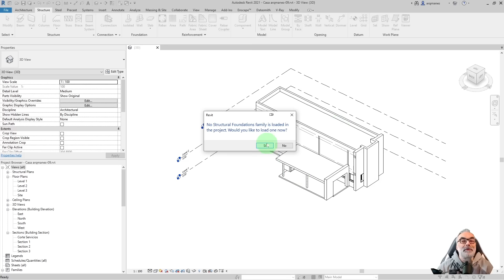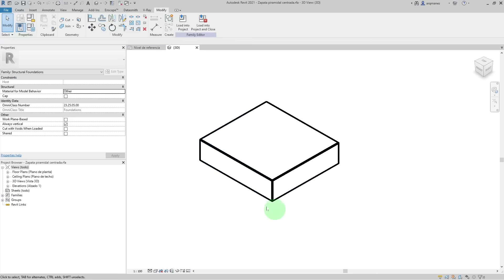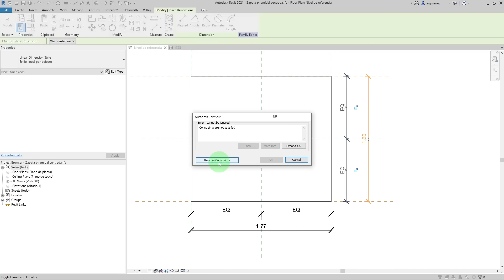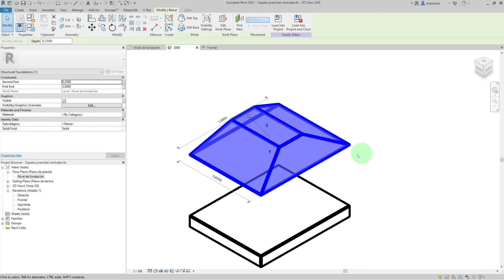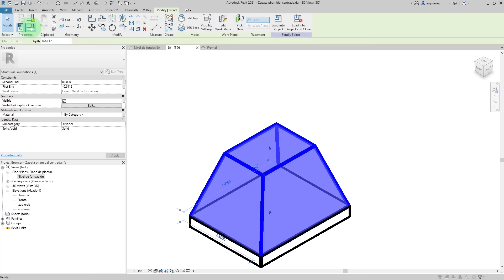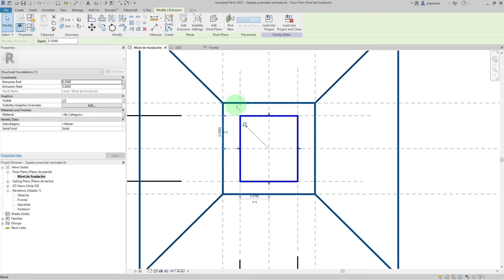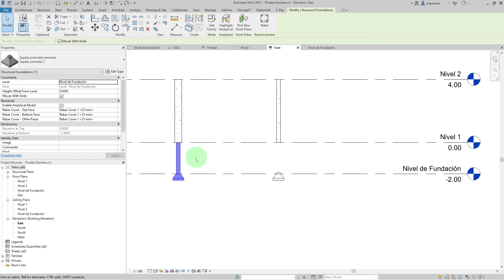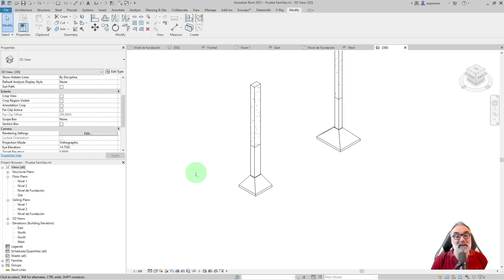​🧿FAMILIA 3D PARAMETRICA 🧿 REVIT TUTORIAL 🧿 BASE AISLADA CENTRADA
🧿EL COMIENZO DE UN PRÓSPERO CAMINO
🧿FAMILIAS 3D REVIT | TUTORIAL
(Perdón por la demora, estuve con COVID mas de 10 días)

Hoy vamos a abordar la creación de familias 3D, un tema que tenes que dominar si queres ser un modelador BIM exitoso.
Tener la capacidad de hacer nuestras propias familias, nos libera de la necesidad de salir a buscar cada cosa que necesitamos y no encontrarla, nos protege de cargar familias pesadísimas llenas de parámetros inútiles que lo único que hacen es poner piedras en nuestro camino, nos da la opción de diseñar nuestros propios componentes paramétricos, para que nuestros dibujos sean lo mas eficientes posibles.

Hoy iniciamos dentro del curso de Revit esta serie sobre familias. No lo dejes pasar, porque es el puntapié para adentrarnos en un mundo muy provechoso dentro del BIM.
Por si tienes problemas para crearla, o quieres analizar la familia que yo desarrollo en este tutorial, te dejo la familia en formato 2021 para que la descargues.

🟡 IMPORTANTE: este curso continúa en mi canal secundario ARQMANES PRO

FAMILIA DE ZAPATA AISLADA (2021)

00:00 Tipos de Fundaciones
00:40 Tipos de Fundaciones Aisladas
05:45 Proceso de creación de la familia 3D
09:11 Parámetros dimensionales
10:55 Restricción de igualdad
13:55 Panel de tipos de familias
14:38 Parámetros dimensionales sobre el eje Z (3D)
18:21 Construcción de la pirámide
23:05 Parámetros en Blend
29:48 Tronco de columna
35:57 Cargar familia y probarla en un proyecto
37:33 Parametros de Ejemplar

Curso de Revit